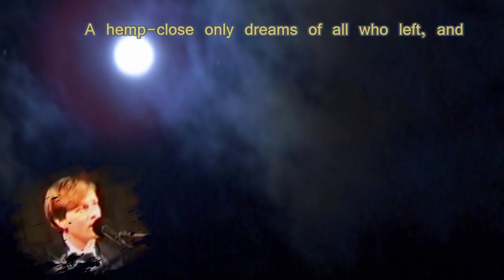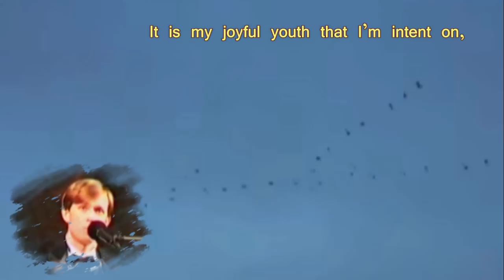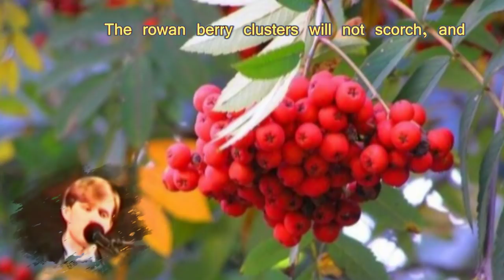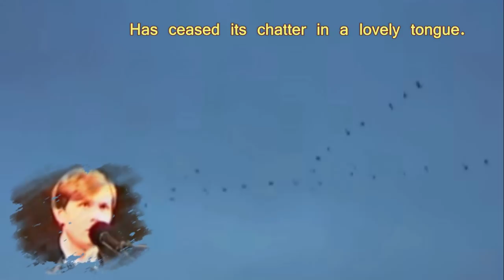Есенин, Отговорила роща... / Esenin, Golden Grove (subs by V. Chetin)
A golden grove has ceased at last its chatter
In a merry accent of its birches' tongue.
Afar, a flight of cranes, dejected, flutter,
No more lamenting over anyone.

Who to lament for? In this world, we're strangers:
Go by, come in and leave the house anon.
The gone are summoned up by but a hemp-close
And a harvest moon above a bluish pond.

I'm all alone amid a barren flatland.
A gust of wind is carrying cranes away.
It is my joyful youth that I'm intent on,
But nothing in the gone do I bewail.

I don't feel sorry for the years being squandered,
Or for a lilac thriving of my soul.
A fire of rowan berries, in the courtyard,
Is burning red albeit unable to warm.

The rowan berry clusters will not scorch, and
The grass won't perish from the yellow dry.
Like trees are slowly shedding their foliage,
So am I shedding doleful words of mine.

And if the time, when sweeping with an airflow,
Should grab them all in one unwanted lump,
Then say as follows... that a golden birch grove
Has ceased its chatter in a lovely tongue.